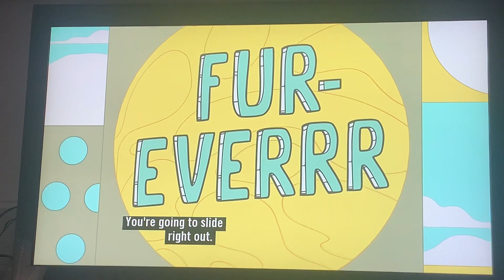Disney Channel ￼KIff best friends forever, ￼New 8.30 Saturday ￼8p￼